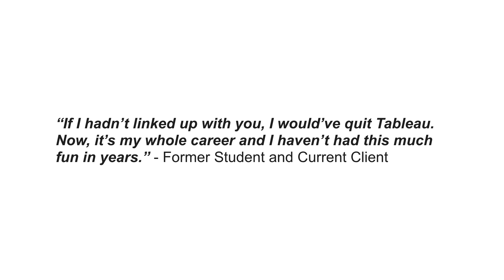Corporate and Private Tableau Training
Do you need corporate or private Tableau training for your team? Whether you want to learn about calculations, dashboarding, dashboard design, the fundamentals of Tableau Desktop or get comfortable with Tableau Prep, we're here for you! We have 5 courses which cover numerous topics and skill levels.

At OneNumber, we have Tableau certified trainers who can schedule a class with your organization in a few weeks! No long turnaround times. Eric and Ollie are accredited Tableau trainers and certified consultants who bring a lot of experience, personalization and fun to these sessions.

We would love the opportunity to train your team to be successful using Tableau! Please reach out to get the conversation started!